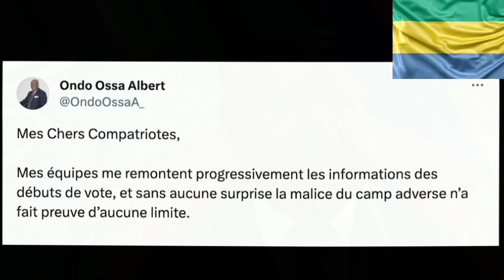Coup D'état en cours au Gabon, Ali Bongo appel à l'aide